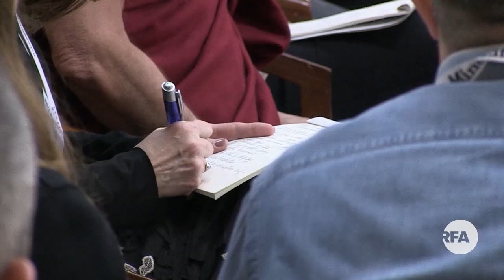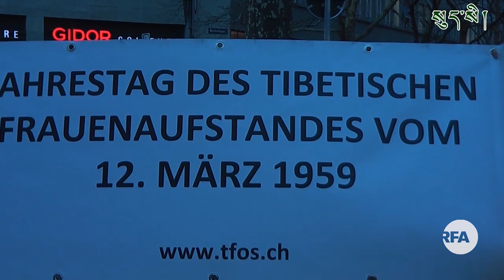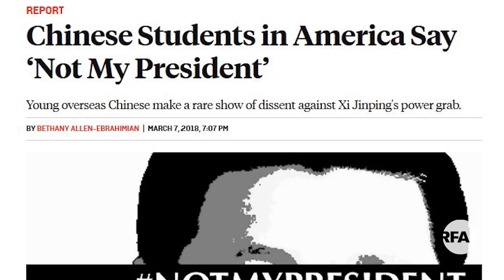RFA Tibetan TV News March 15, 2018 - Anchor Kalden Lodoe